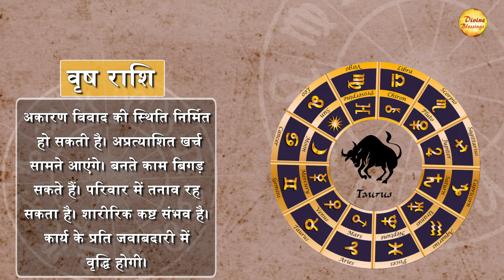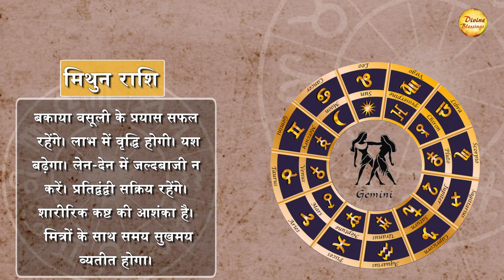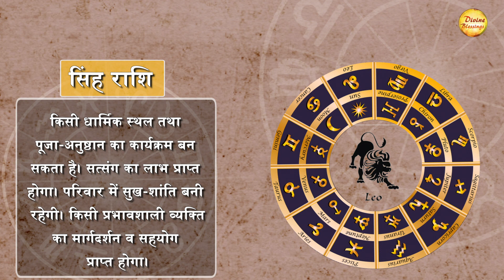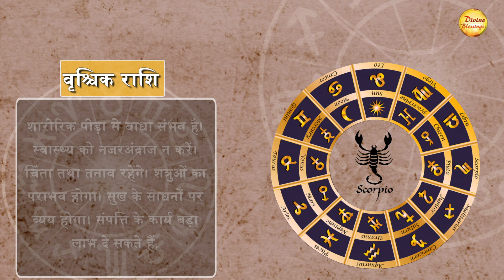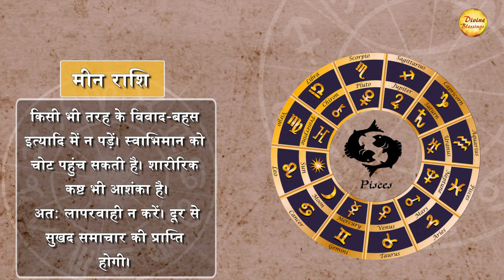|| आज का राशिफल 30 सितम्बर || वृश्चिक शारारिक बीमारी बढ़ सकती है || Astrology 2022 ||